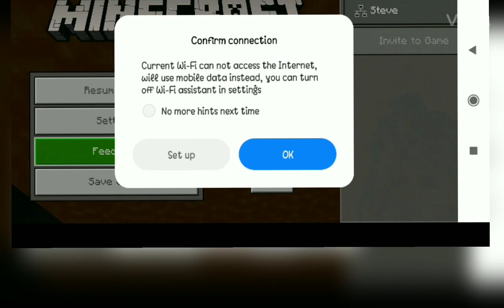MINECRAFT my house vlog